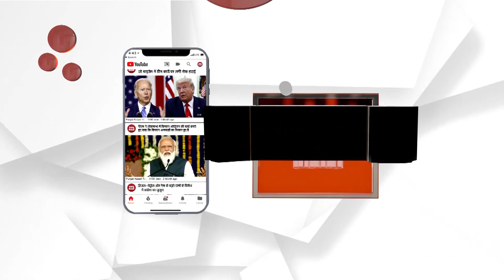ਕਿਸਾਨਾਂ ਦੀਆਂ ਮੰਗਾਂ ਮੰਨੇ ਜਾਣ ਤੋਂ ਬਾਅਦ ਕੈਬਨਿਟ ਮੰਤਰੀ ਕੁਲਦੀਪ ਧਾਲੀਵਾਲ ਦਾ ਵੱਡਾ ਬਿਆਨ!